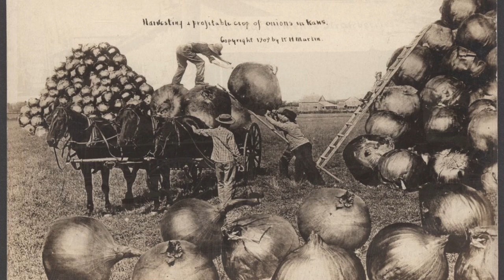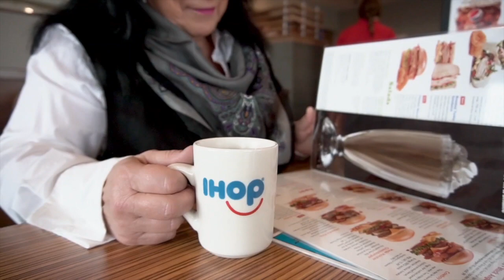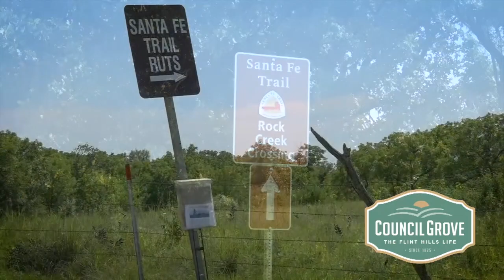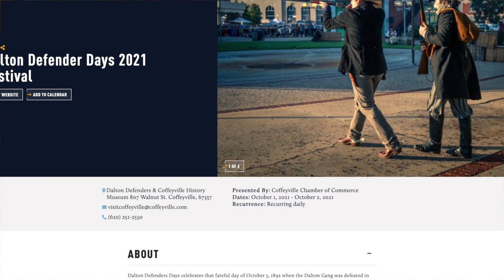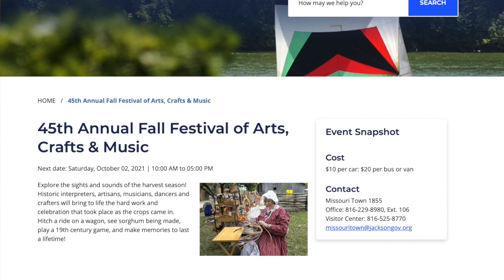Around Kansas September 8 2021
Today on Around Kansas Michelle shares the
history of the tall tale post card, looks at the life of butterflies and
pollinators, and takes us to some fall festivals where you can have some
fun!

Coffeyville Chamber:
Corn Festival and State/National Corn Husking

cornhusking